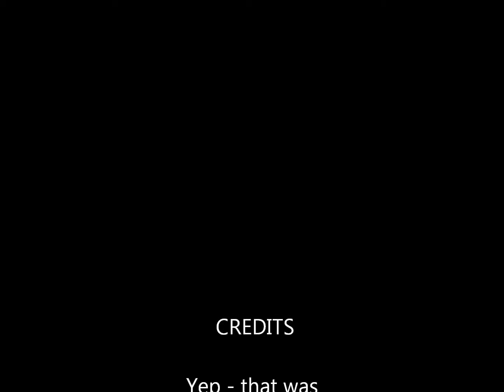Zip Lining at Mombacho in Nicaragua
What an exhilirating experience!  Would do it again in a heartbeat!